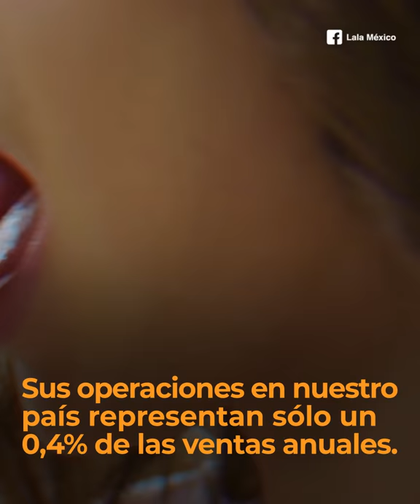Empresas Lala y Harley Davidson dejarán de operar en Costa Rica